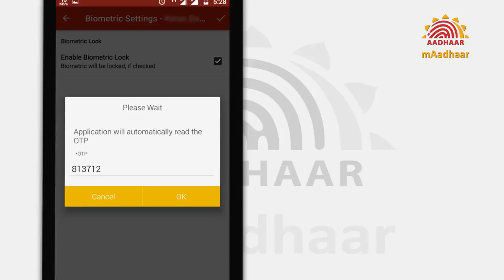How to lock your Aadhaar biometric data on mAadhaar mobile app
To further secure your biometric data in Aadhaar, UIDAI offers you the ‘Biometric Lock’ service. Watch this tutorial for the steps.
NOTE: By using this service, you would not be able to use fingerprint or Iris scan authentication for any Aadhaar-related service. If you wish to use Aadhaar-based biometric authentication, you will need to unlock your data